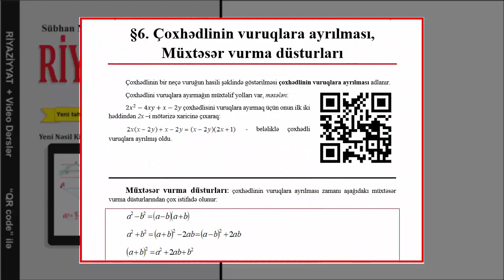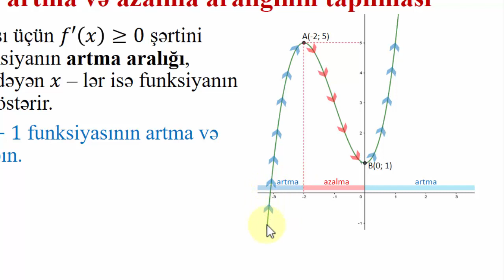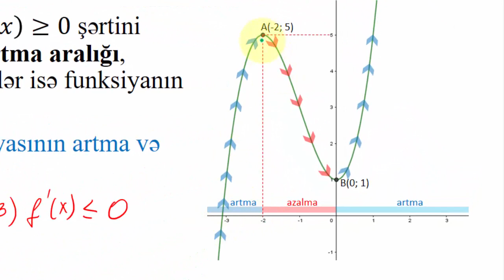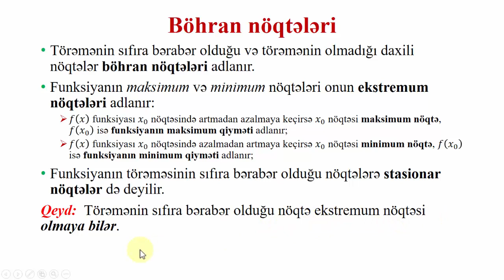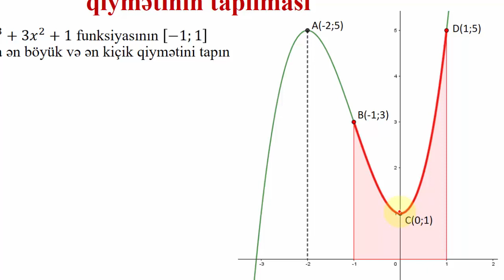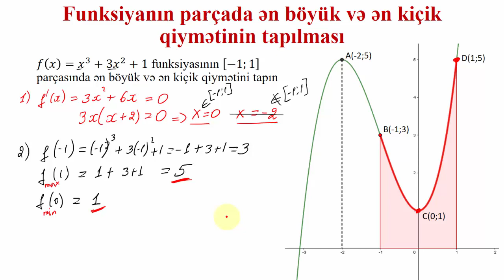Törəmə və tətbiqləri (II hissə)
- Funksiyanın artma və azalma aralığı
- Böhran, Ekstremum, Stasionar nöqtə
- Funksiyanın parçada araşdırılması